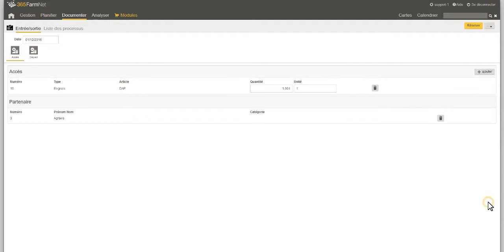Comment enregistrer les ajouts et les suppressions dans le module des stocks?